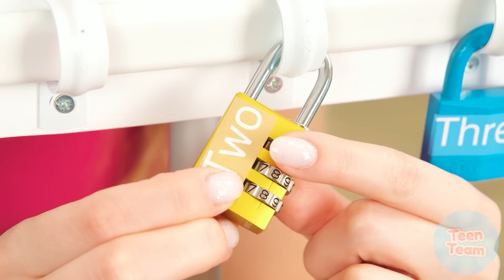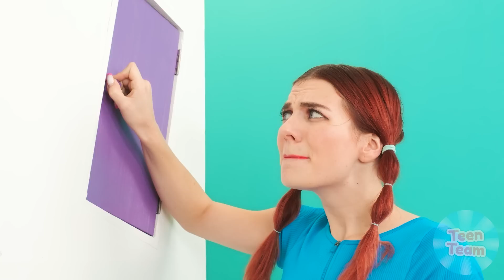Thử thách thoát khỏi phòng TeenTeam Challenge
Bạn đã hoàn thành thử thách TeenTeam! Rất nhiều video thú vị, nhân vật vui nhộn và câu chuyện hài hước đang chờ bạn!

Hãy chia sẻ video này với bạn bè để khiến họ thèm thuồng nhé!